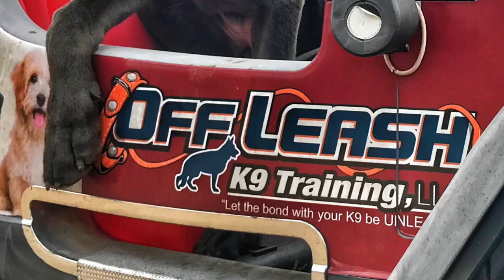5 Month Old Silver Lab "Paisley" 2 Week Board & Train | Northern Virginia Dog Trainers